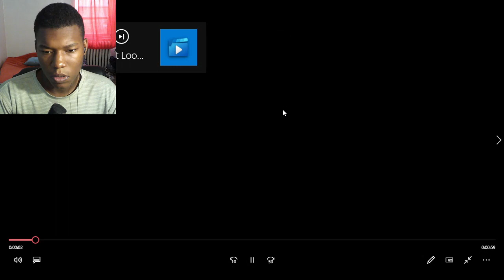Night Loops - Official Launch Trailer REACTION